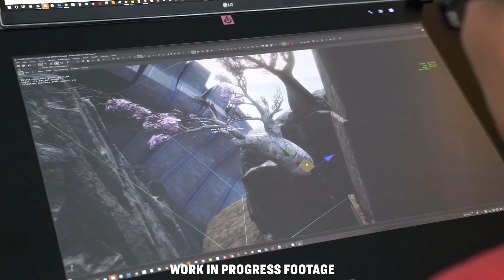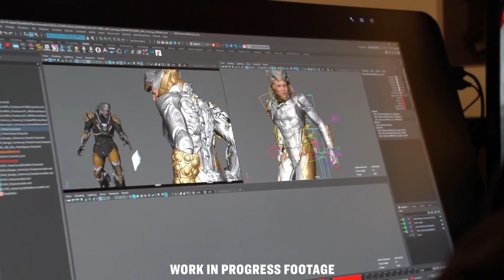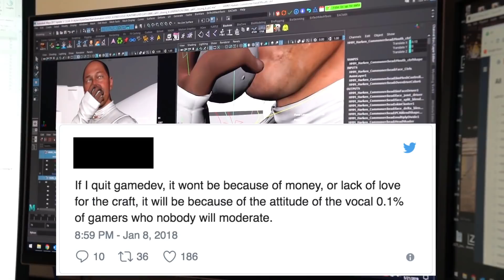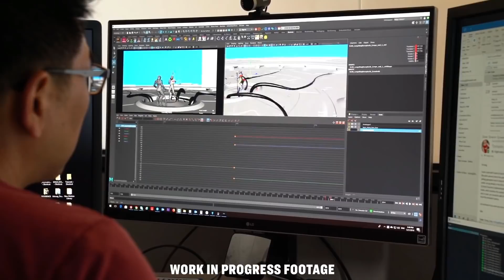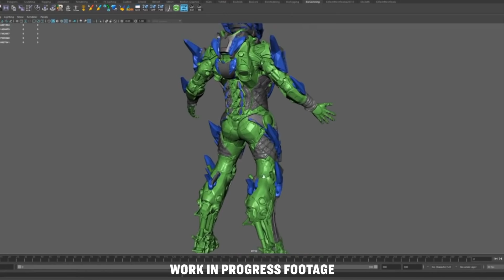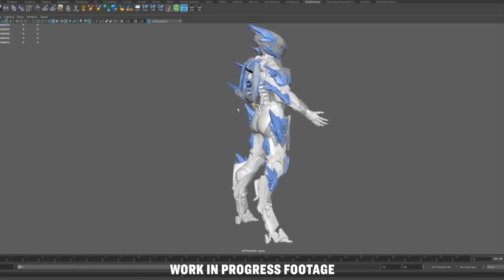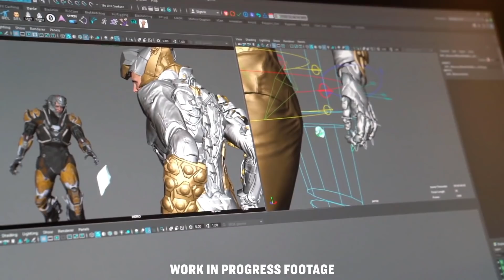Anthem | New Footage, New Update & Communication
We discuss Dev Communication and show new footage that we received from EAPlay! focusing on current development on future Skins, cinematic and the coming cataclysm. Join us: